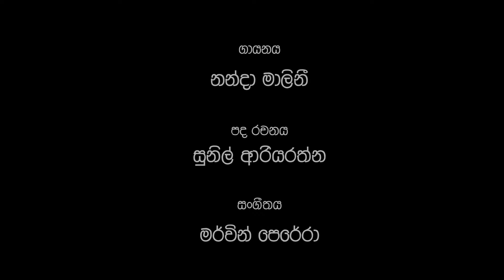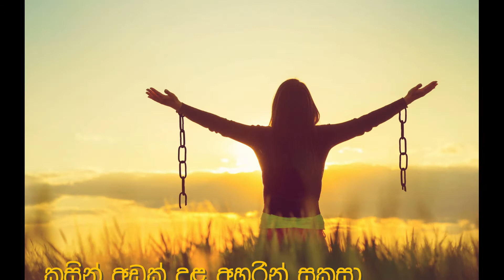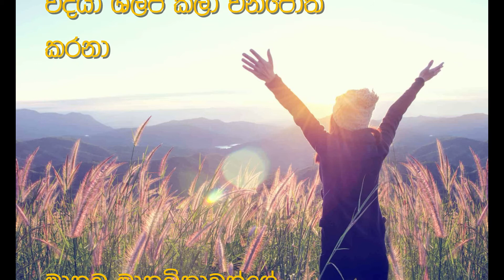Hanthana Adaviye හන්තාන අඩවියේ - WITHOUT VOICE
ගායනය : නන්දා මාලිනී
පද රචනය: සුනිල් ආරියරත්න
සංගීතය : මර්වින් පෙරේරා

හන්තාන අඩවියේ
මැදුරු කුළුණු සුදු සඳළු තලා පිස
මේ එන්නේ
ප්‍රේමයේ සුවඳ නොවේ
හන්තාන අඩවියේ
කුසුම වදුළු තුරු සිරස හමාගෙන
මේ එන්නේ
ප්‍රේමයේ සුවඳ නොවේ

කුසින් අඩක් දළ අහරින් සකසා
කෙසඟ සිරුරු රළු යහනේ සතපා
අනියත හෙට ගැන සිතමින්
විද්‍යා ශිල්ප කලා වනපොත් කරනා
මානව මානවිකාවන්ගේ
නලියන රුධිරේ උණුසුම් සුසුමයි
ප්‍රේමයේ සුවඳ නොවේ
හන්තාන අඩවියේ
මේ එන්නේ ප්‍රෙමයේ සුවඳ නොවේ

පීඩනයෙන් පැණසර හිස ඔසවා
පෙරමුණ ගත් වරදට වෙඩි සැර කා
මළ සොයුරන් සිහි කරමින්
මානව මානවිකාවන්ගේ
පුපුරන මනසේ කකියන පැතුමයි
ප්‍රේමයේ සුවඳ නොවේ

හන්තාන අඩවියේ මැදුරු
කුළුණු සුදු සඳළු තලා පිස
මේ එන්නේ
ප්‍රේමයේ සුවඳ නොවේ
හන්තාන අඩවියේ
මේ එන්නේ
ප්‍රේමයේ සුවඳ නොවේ